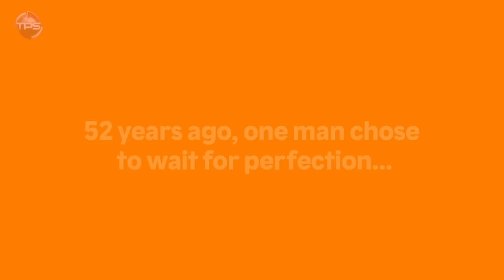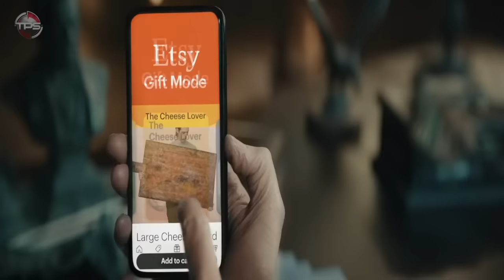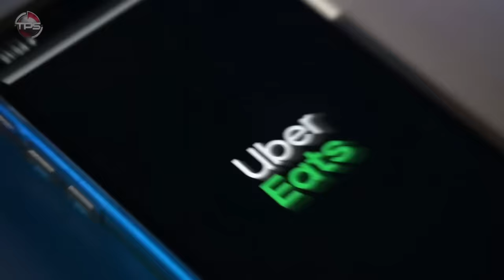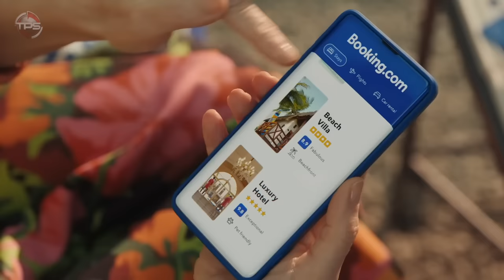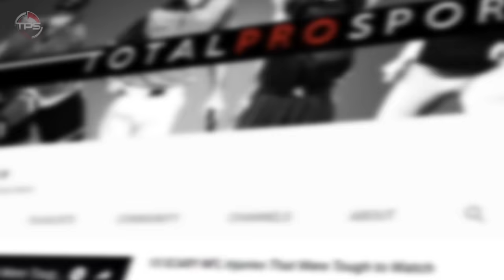All The Best Super Bowl LVIII 2024 Commercials